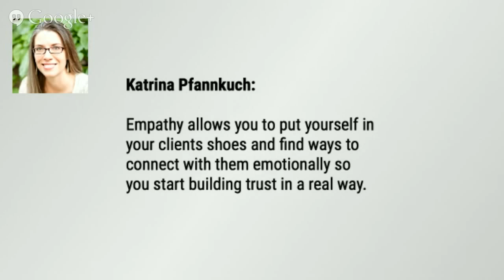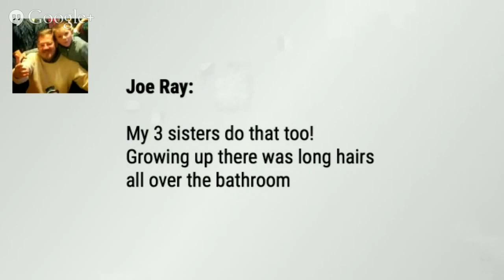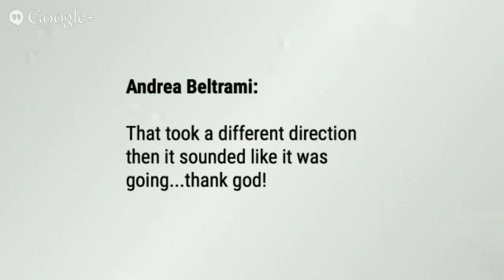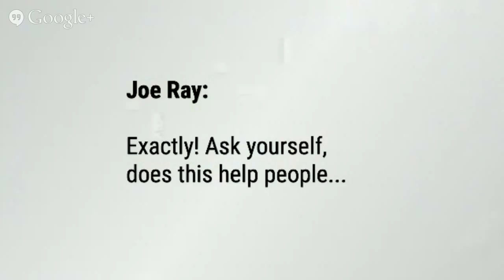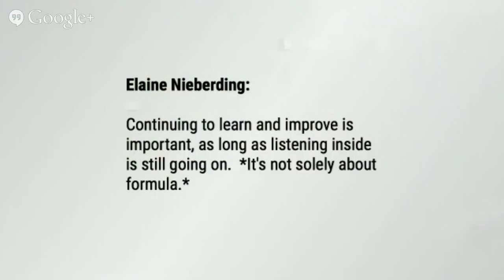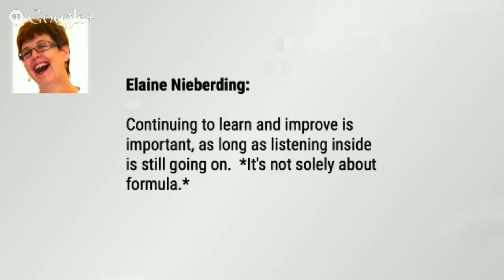The Theory Of Empathy with Wade Harman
Want to earn the respect of your followers? Wade Harman teaches how empathy and genuine relationships are the key to social media success in this episode of Social Theory.

TIMESTAMP
1:25 Introducing Wade Harman
2:46 Wade's Journey Into Content Marketing and the Importance of Relationships
6:41 Link Building vs Relationship Building
8:09 Relationship Marketing or Manipulation?
12:35 The Theory Of Empathy
16:40 Making The Emotional Jump
20:42 Katrina Pfannkuch On Empathy In Business
22:41 It's The Small Things That Make The Machine Run
24:54 Three Attributes Of Empathy In Branding
26:37 This Or That: The Game
34:25 Audience Q&A
39:01 The Critical Question: "Does This Help People?"
41:00 Practical Empathy: Storytelling
48:58 Practical Empathy: Gratification
53:12 Practical Empathy: Belonging
59:20 Closing Comments

Wade Harman is the CCO of Weal Media, a recognized voice in Relationship Marketing, and the host of the Relationship Marketing show. Few people are better equipped to speak about the power of relationships in social media.